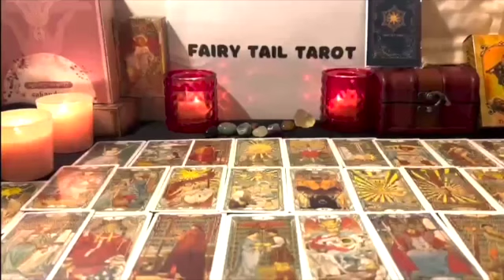SCORPIO YOUR LIFE IS ABOUT TO CHANGE & CHANGE BIG!! GET READY! ITS HARVEST TIME ⭐️🌈